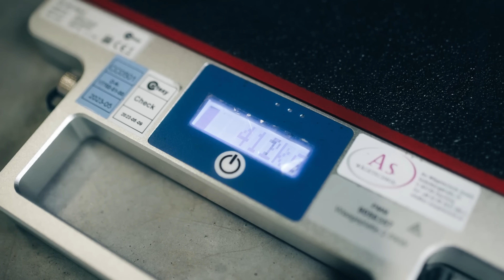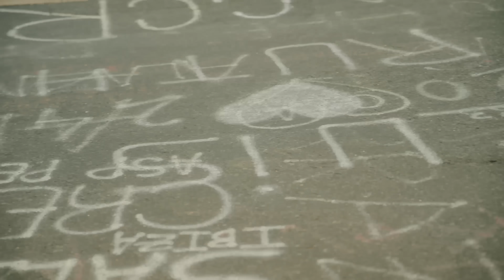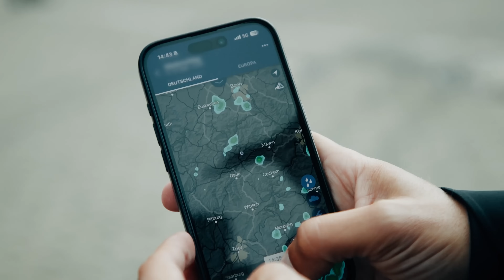INSIDE AMG | New AMG ONE Nürburgring Nordschleife Lap Record | 6:29.09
At Mercedes-AMG, it's all about ambition.

In this episode, join Performance Driver, Maro Engel, and the AMG ONE as they return to the Nürburgring Nordschleife to renew their record as the fastest street-legal car on the track.

With rain, pressure, and unexpected challenges at every turn, they push the boundaries of what’s possible.

Watch the full, unfiltered journey on how they break their own record and make history once again!

Mercedes-AMG ONE | Energieverbrauch gewichtet kombiniert: 17.7 kWh/100 km plus 9.9 l/100 km | Kraftstoffverbrauch kombiniert bei entladener Batterie: 14.6 l/100km | CO₂-Emissionen gewichtet kombiniert: 224 g/km | CO₂-Klasse gewichtet kombiniert: G | CO₂-Klasse bei entladener Batterie: G